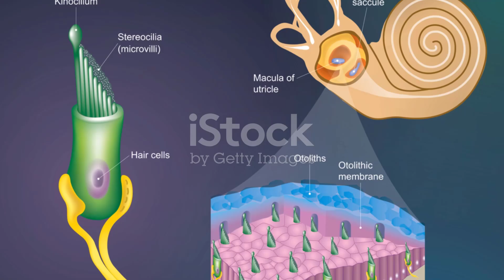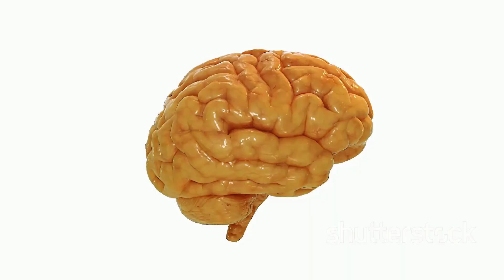The ear as a balance system